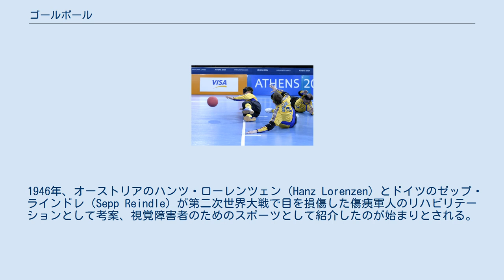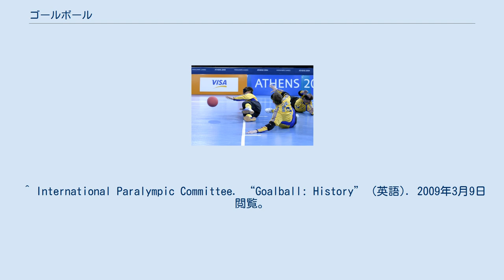ゴールボール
アテネパラリンピックにおけるスウェーデンチーム ゴールボール（英語：goalball）は、目隠しをしながら鈴の入ったボールを転がし、ゴールに入れることで得点とする視覚障害者の球技で障害者スポーツの1つ。
第二次世界大戦の傷痍軍人のリハビリテーションとして考案され、ヨーロッパで盛んに行われている。
パラリンピックの正式種目でもある。
 １チーム３名による対戦形式。
前半１２分、後半１２分、ハーフタイム３分の計27分で１試合となる。
同点になった場合、延長となり、時間は前後半各3分、ゴールデンゴール形式で行なう。
しかし延長戦でも、決着がつかない場合は、エクストラスロー（サッカーのPK戦のようなもの）が行われる。
 ジャージなどを着る。
選手は全員、目の上にガーゼの眼帯をした上に黒く塗られたアイシェード（目隠し）を着け、中に鈴が入ったゴムボール（1.25kg）の音を聞きながら競技する。
試合中にアイシェードに触れる行為は反則となる。
 競技は屋内で行われ、縦18m×横9mのバレーボールと同じ広さのコートを用いる。
コートの両端に9m幅、高さ1.3mのサッカーゴールに似たゴールポストがある、コートのラインには紐が入れてあり触って確認できるようになっている。
 1946年、オーストリアのハンツ・ローレンツェン（Hanz Lorenzen）とドイツのゼップ・ラインドレ（Sepp Reindle）が第二次世界大戦で目を損傷した傷痍軍人のリハビリテーションとして考案、視覚障害者のためのスポーツとして紹介したのが始まりとされる。
1976年のトロントパラリンピックで公開種目となり、1978年にはオーストリアで第1回世界選手権大会が開催された。
パラリンピックでは1980年のアーネム大会より正式種目となっている。
欧州選手権は1983年に第1回大会が行われた。
2006年のフェスピック、クアラルンプール大会でも実施種目の1つとなった。
 日本では1982年、デンマークのクラウス・ボスが東京都立文京盲学校で紹介したのが最初であるが、本格的な普及は1992年、日本身体障害者スポーツ協会が競技規則を翻訳、これを受けて全国各地の障害者スポーツセンターで競技されるようになってからである。
1994年、日本代表が北京フェスピックに初参加（4位）、同年、日本ゴールボール協会が発足した。
日本は2004年のアテネパラリンピックで女子チームが銅メダルを獲得、2012年のロンドンパラリンピックでも女子チームが金メダルを獲得した。
 パラリンピックの正式種目であるほか、国際視覚障害者スポーツ連盟（IBSA）が世界選手権を4年ごとに開催している。
競技が盛んなヨーロッパでは欧州選手権も行われている。
日本では日本ゴールボール協会による日本ゴールボール選手権がある。
 ^ International Paralympic Committee. “Goalball: History” (英語). 2009年3月9日閲覧。
 ^ Goalball Germany. “Geschichte” (ドイツ語). 2009年3月9日閲覧。